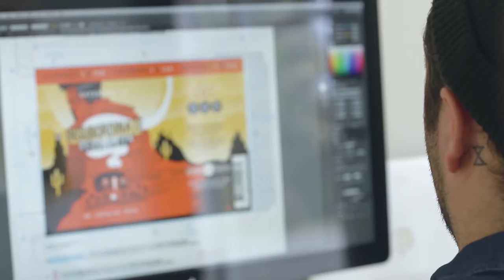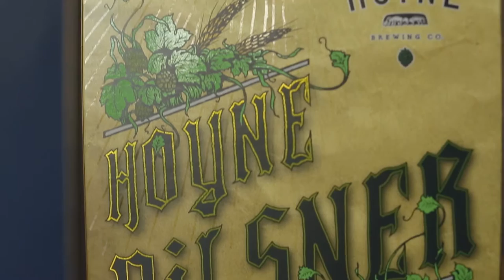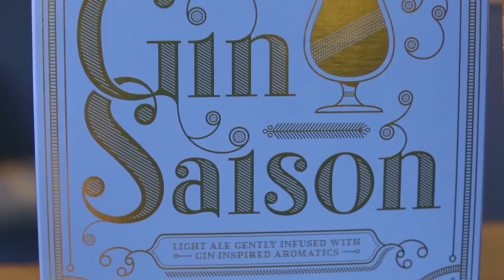Glenmore Print & Packaging The Art of the 6 Pack